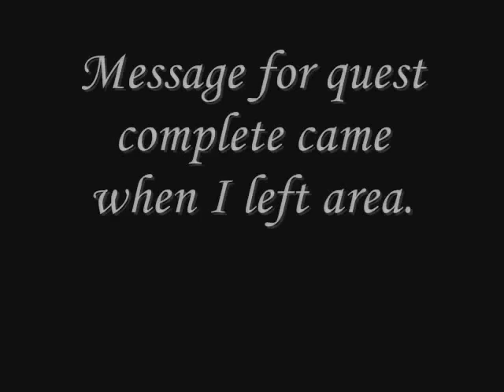Demon Slayer Quest - Runescape classic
Demon Slayer quest alot of talking with little action -o